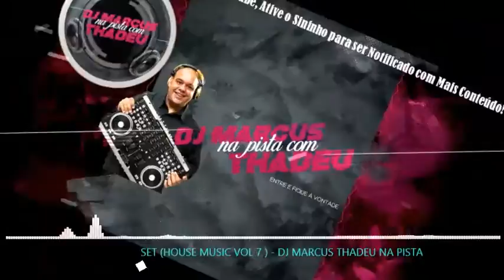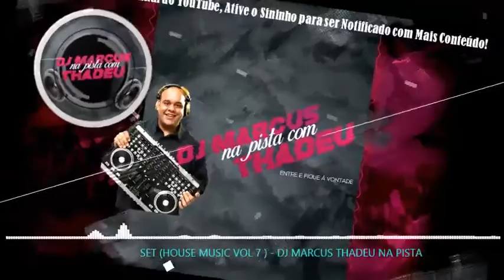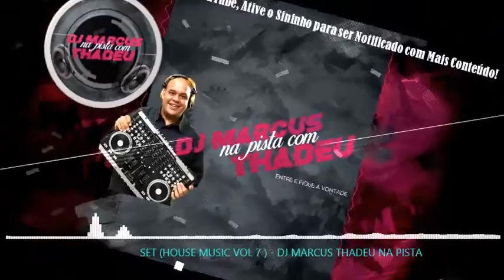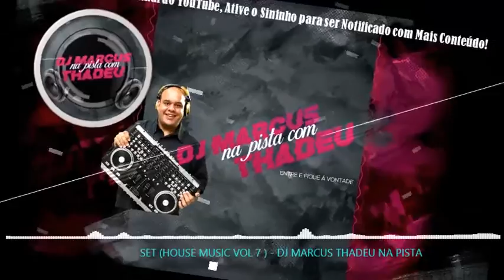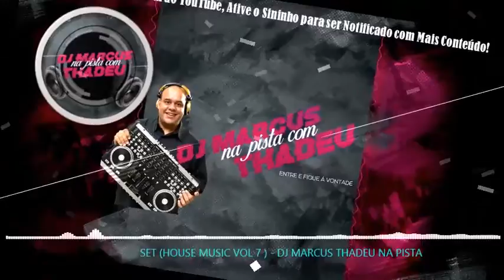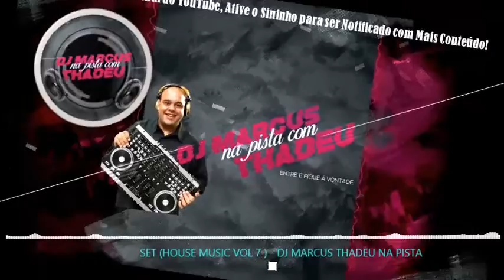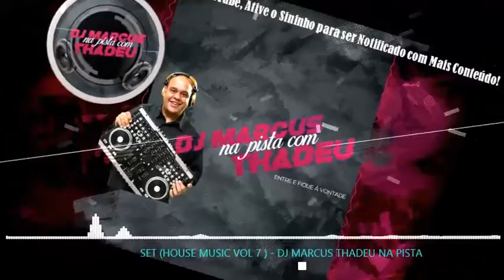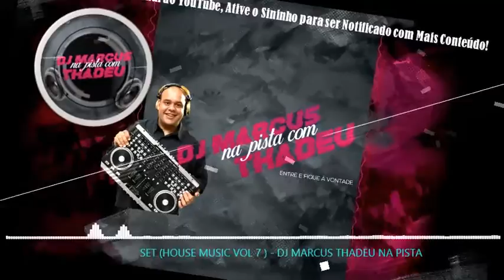🔥SET (HOUSE MUSIC VOL 7 ) - DJ MARCUS THADEU NA PISTA🔥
LINK DO CHAT
✔ Siga no Instagram
pamponetdjvr
✔facebokk
TRACKLIST:
BROHUG - Body Flow (Original Mix)
Eastblock Bitches - All In (Mark Bale Remix Extended)
Blaze - U, GRHHH & Blue Man Break The Rules (Extended Mix )
Kideko & Josh Hunter - Hooked (Extended Mix)
Mark Bale - Get Down (Extended Mix)
Mark Bale - Make It Hot (DJ Kuba & Neitan Extended Edit)
OFFAIAH - Find A Way (Extended Mix)
Steve Brian waves (Extended Mix)
Sven Fields x Jan Liva - Never Knew (Extended Mix)